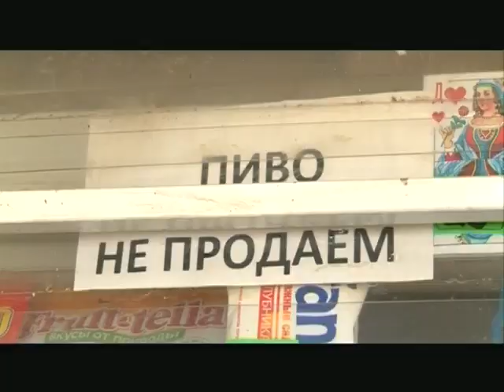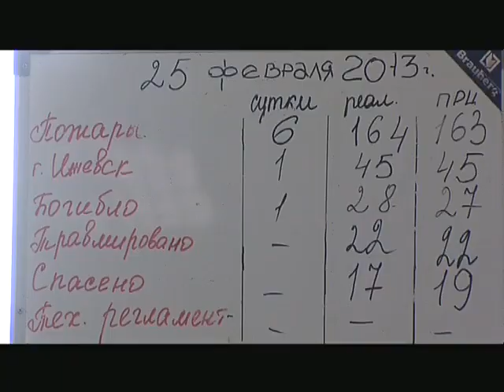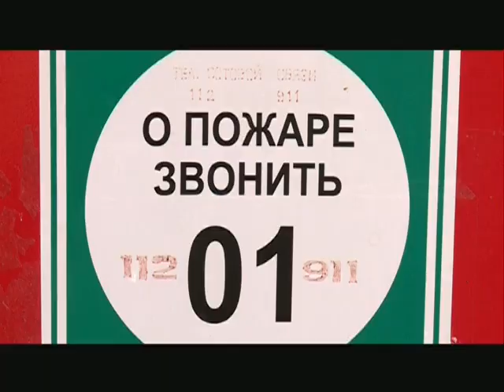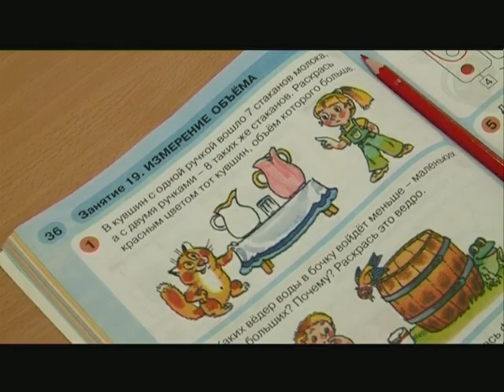Вечерний выпуск Новости 27 февраля 2013 г. ВИДЕО